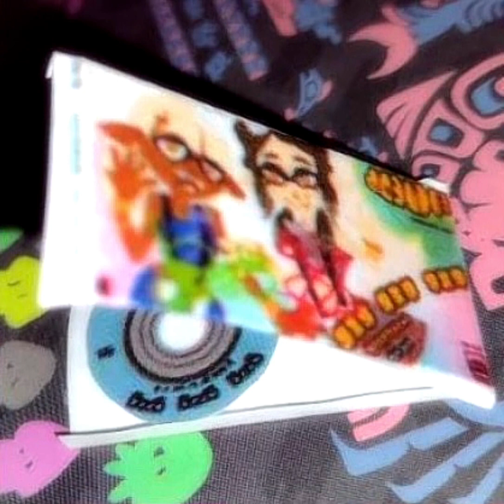Coikals - Sea of Color (Cover)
PIC CREDIT (Follow ‘em! They’re also a major Coikals fan!)

this isn’t really “canon” to their already fanmade EP, more or less just one of those things for funzies… anyways yeah